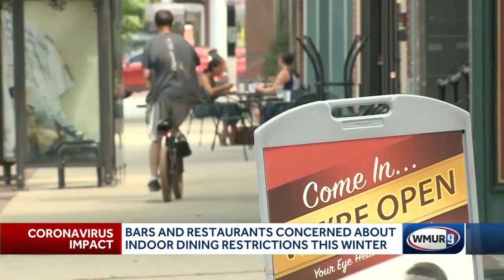Bars, restaurants concerned with oncoming winter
During the pandemic outdoor dining has been a saving grace for bars and restaurants, but concerns are mounting over what it will mean for business when tables and chairs must be brought inside.